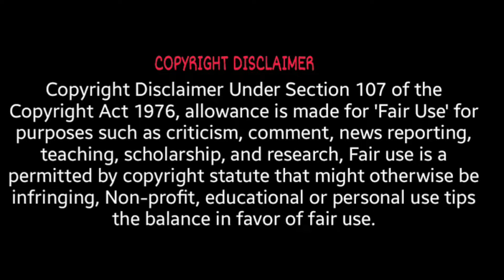ठरक S1E8 | Chapachap Ki kahani Tharakchnd Ki Jubani @lemon juice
ठरक S1E8 | Chapachap Ki kahani Tharakchnd Ki Jubani

ठरक S1E6 | Chapachap Ki kahani Tharakchnd Ki Jubani
ठरक S1E7 | Chapachap Ki kahani Tharakchnd Ki Jubani @LEMON JUICE,
movie explain in hindi, english movie explained in hindi movie, new movie best movies on netflix
 netflix movie,
 netflix movie
hollywood movie
 new movie
hindi movie,movie
 movies
horror movie
zombie movie
mystery movie
thriller movie
 psychological movie,psycho movies
climax explained in hindi, movies explainer, Bollywood silver screen

Movie explained in hindi | hollywood movie | film summarized hindi | film explanation | Urdu explain
Movie explained in hindi Urdu | Film explaination | Hollywood explanation | movie explain Urdu
Movie explained in hindi | Hollywood movie | Film summarized hindi | New movie
Movie explained in hindi | english movie | hollywood | Desi | New movie | film explain in hindi
Movie explained in hindi | hollywood movie | hollywood movie hindi dubbed | new movie | movies
Movie explained in hindi | new movie | hindi movie | english movie | Movies explanation | hindi expl
Movie explained in hindi Urdu | Film explain in hindi | Film explanation | Hindi explanation | Desi
इसे तो jh0ny भईया भी नही खुश कर पाएंगे 😱 | Movie explained in hindi | New movie | Hollywood movie
Movie explained in hindi urdu | hollywood movies | New movie | Hollywood explain in hindi
Movie explained in hindi Urdu | Hollywood movie | Movie | Hollywood explain Hindi
Movie explained in hindi Urdu | english movie explained in hindi | Movies explanation | Hindi urdu e
Movie explained in hindi Urdu | New movie | Movie | Desi videos | Hollywood | Hindi movies | Explana
Movie explained in hindi | Hindi movie | new movies | film summarized hindi urdu
Movie explained in hindi | Hindi movie | hollywood movie | new movie | film summarized hindi
Movie explained in hindi Urdu | Romantic movie | english movie explained in hindi | Hollywood
Movie explained in hindi | Hindi movie | hollywood movie | desi videos | south movie | explain